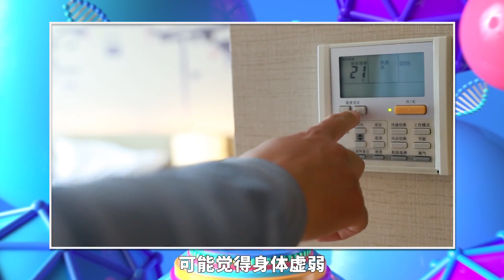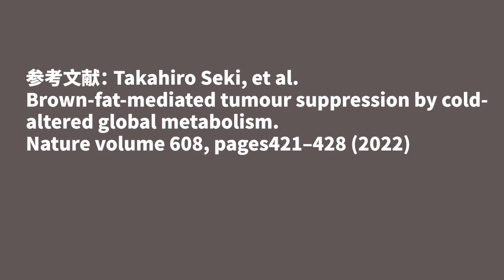人类体温一直在降？体温低可延长寿命